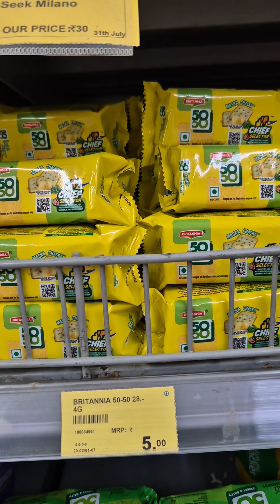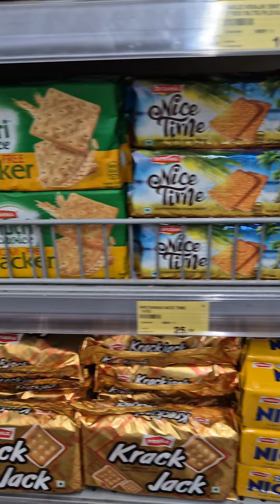offers on food items at spar elements mall